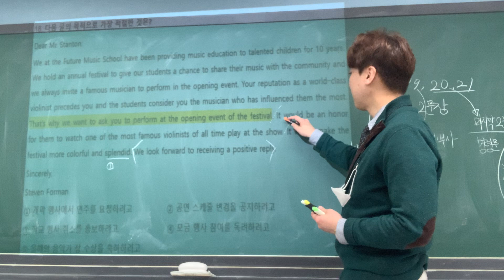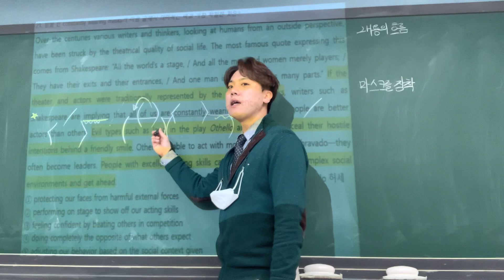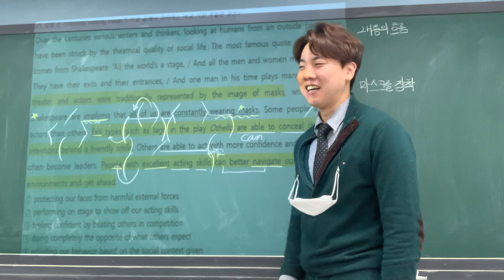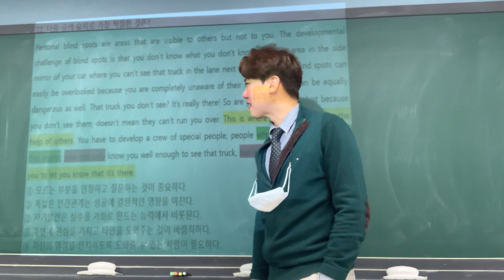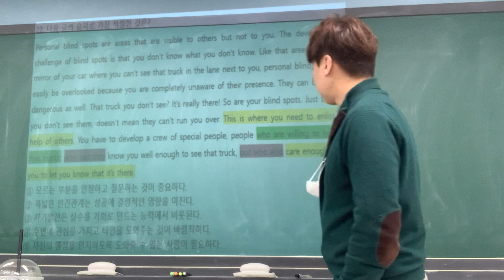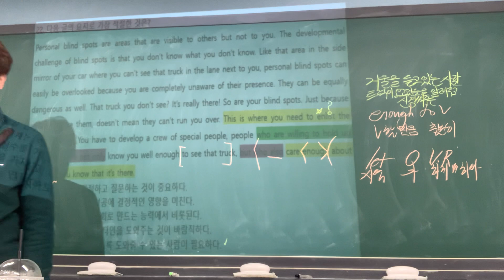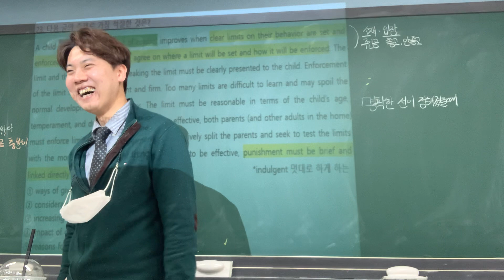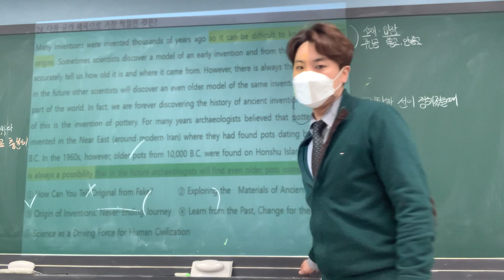2/20 고2 영어수업 1